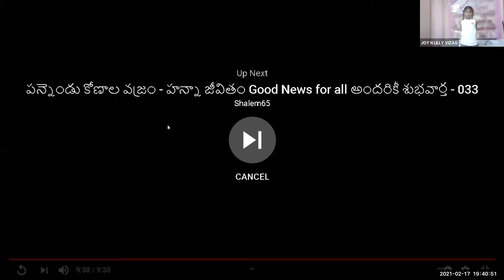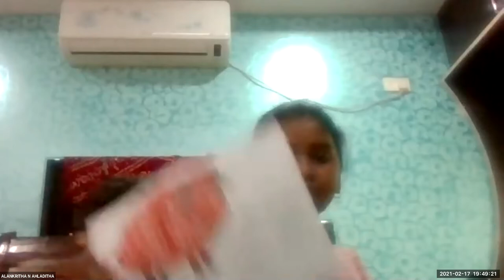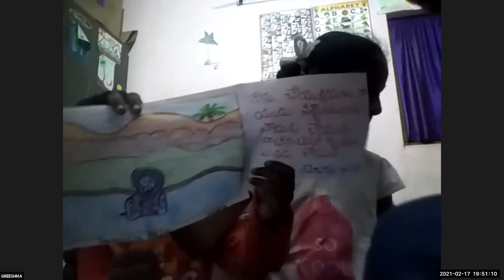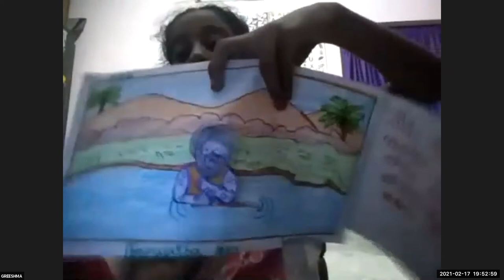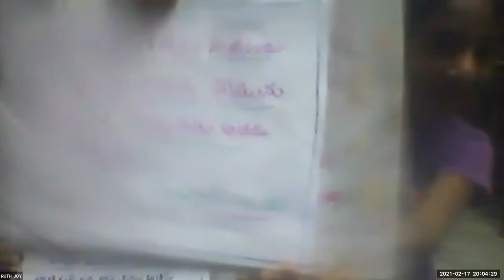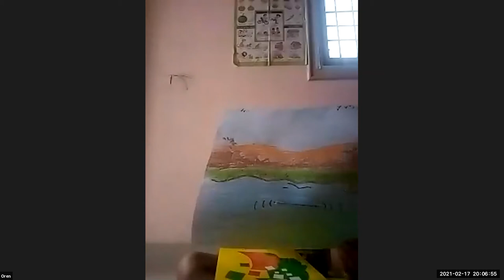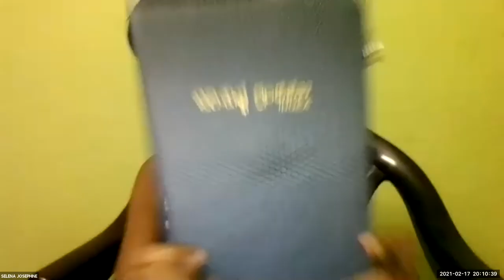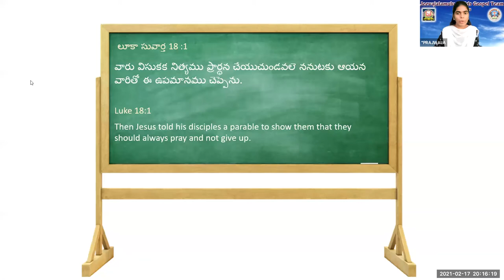LW & KGT CHILDREN CLUB~17TH FEB 2021~DAY# 318~THE PARABLE OF THE PERSISTENT WIDOW~PRAJWALA